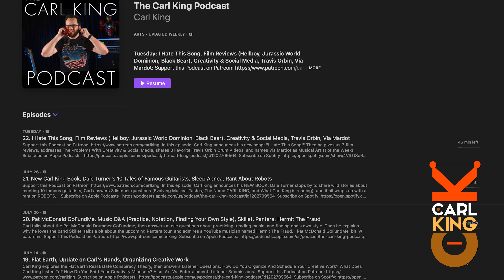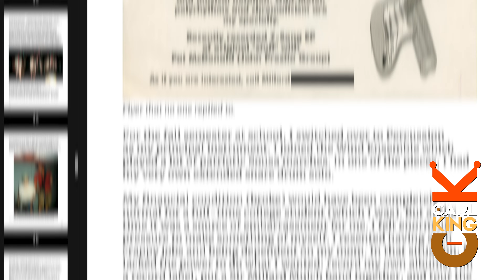Carl King Music & Filmmaking Patreon Trailer (2023)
Hello, I’m Carl King. Music composer, filmmaker, and creator of animated shows. I’ve made a bunch of zany albums as Sir Millard Mulch and Dr. Zoltan—and also a pretty complicated Carl King album called Grand Architects of the Universe. The album has guest performances by Dweezil Zappa, Virgil Donati, Marco Minnemann, Travis Orbin, and Mike Keneally.

I also score orchestral music for films, like Best of Five: The Classic Tetris Champions. That documentary series is in post production and coming this very year.

Drumming fanatics might know me as the director of the documentary Morgan Agren’s Conundrum, with guest stars Devin Townsend, Brendon Small of Metalocalypse, and Danny Carey of Tool.

Once a week I release The Carl King Podcast. I talk about music, filmmaking, and general creativity. And the occasional interview, like Steve Vai, Trey Spruance of Mr. Bungle and Faith No More, and Mark Borchardt of Coven.

Your subscription to my Patreon goes towards supporting ALL of my creative projects. If you support this Patreon account for just $1 a month, you’ll get access to my members-only blog posts, music demos, animated scripts, and anything else that’s a work-in-progress.

For $5 a month, you get a heck of a lot more. At that level you can download a bunch of high-resolution audio versions of my albums, PDFs of my published books, STEMS from some of my songs, and exclusive music instructional videos.

Some of these things are not available anywhere else, like my recent book Robots & Aliens, which is 126 pages, all about the making of the first Sir Millard Mulch CD. I’m also in the process of producing my own music courses focused on composition, theory, and CREATIVITY. Those will be taught Carl King Style, so look out for those in the coming months.